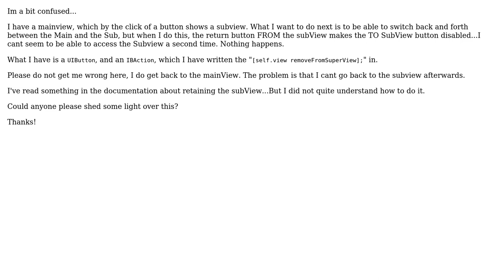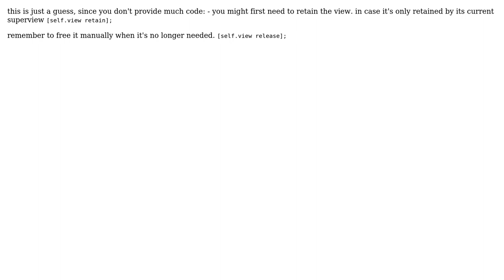Back and forth, removeFromSuperView (3 Solutions!!)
Back and forth, removeFromSuperView

With thanks & praise to God, and with thanks to the many people who have made this project possible! | Content (except music & images) licensed under CC BY-SA | Music | Images & others | With thanks to user Oblieapps user andy user alex-i user ader and the Stack Exchange Network Trademarks are property of their respective owners. You are responsible for your own actions.